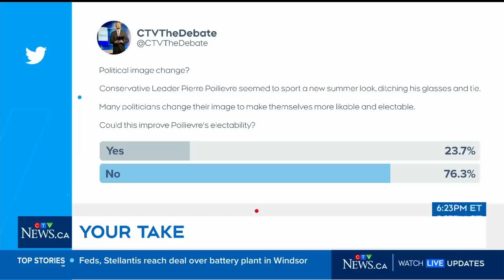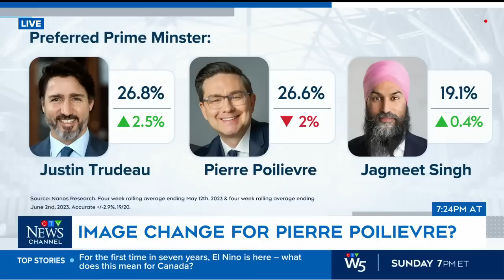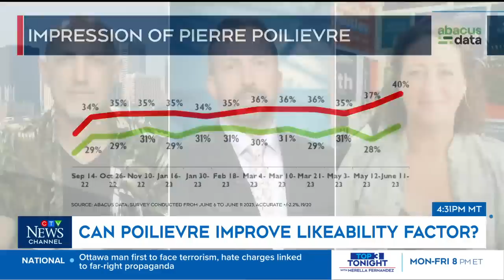Pierre Poilievre debuts new look and tone | How important is image in politics?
The Debate host Mike Le Couteur, Don Laxer and Deirdre Mitchell-MacLean discuss Pierre Poilievre’s new look and tone.